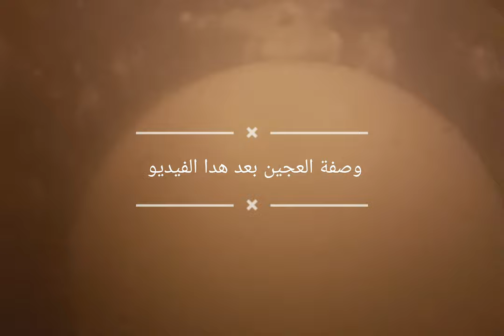مملحات سريعة التحضير والمداق خيال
مملحة كاتجي خفيفة